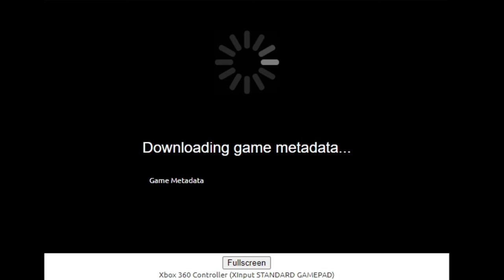PIPE DREAM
Oney Plays Pipe Dream for PC. This video of Pipe Dream Gameplay / Walkthrough was recorded in 1080p as a "Let's Play" or LP by OneyPlays.